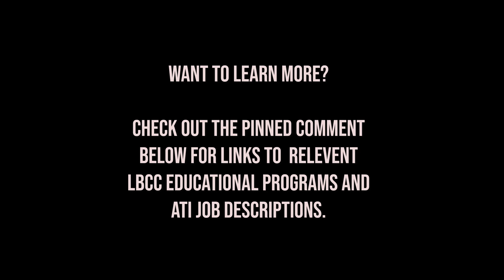Metallurgical Testing Technician | A Step Ahead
Have you ever heard of metallurgy? Join us as we find out!

We’re taking a look inside the physical testing lab at ATI (Allegheny Technologies Inc.) in Millersburg, OR. We talk to a physical and metallurgical testing lab technician and find out what it takes to become a lab technician at ATI, and why ATI may be the perfect employer for you!

Interested in pursuing a career in metallurgy?  Consider the Non-Destructive Testing program at LBCC. You can watch a video about it

You can look at the course load for LBCC's 2-year program